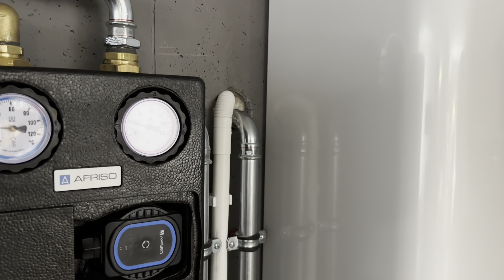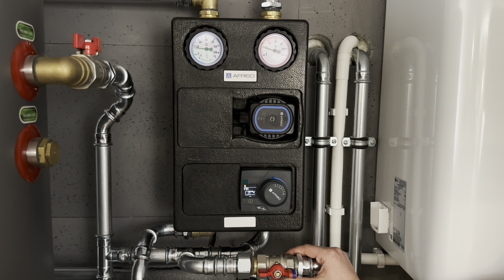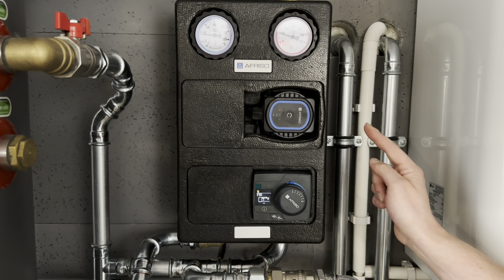Jak zbudowaliśmy naszą kotłownię? LG Therma V R290, Caleffi, Afriso, Immergas, Thermatec i Viqtis!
Szukasz rozwiązania dla Siebie? Skontaktuj się z nami! Link do formularza:
Dla niektórych użytkowników domów jednorodzinnych kotłownia jest czymś szczególnym, ważnym (znamy to z opowiadań naszych klientów a czasem ich żon) mężczyźni w niej spędzają dość sporo czasu opanowując do perfekcji grzanie w domu, czasem jestem w warsztacik, czasem się wpada na papieroska, a czasem dla świętego spokoju 🙂.
U nas w domu kotłownia będzie pełnić inną funkcję, jaką? Jest w niej nasze studio w którym nagrywamy filmy na nasz kanał jest ona wykonana specyficzny sposób nie tylko z świetnych podzespołów, ale też z naciskiem na estetykę, wygląd stąd nie nie posiada ona izolacji na rurkach, czy wykonana jest ze stali zaciskanej.  Maszynownia nasza została zbudowana z podzespołów, które w tej chwili stosujemy przy montażach naszym klientom. Standardowo nie wszystkie elementy użyte w naszej "kotłowni" są montowane w instalacjach naszych klientów, bo nie ma takiej potrzeby, albo klient wybiera inną opcję  bardziej ekonomiczną, albo zdecydowanie bardziej rozbudowaną na przykład wybierając gotowe szafy hydrauliczne. Wiemy, że może być wiele zdań na temat tego co zrobiliśmy, bo jest też wiele rozwiązań, fachowców którzy mają własne zdanie, doświadczenie,  własną technologię czy własne rozwiązania i my je szanujemy i serdecznie pozdrawiamy kolegów trudniących się tym specyficznym zawodem.

Do budowy naszej kotłowni użyliśmy podzespoły takich firm jak Caleffi, Afriso, Thermatec, Viqtis oraz Immergas, a pompa ciepła która w tej chwili u nas pracuje to nowość od LG ThermaV R290 12 kW, a  zapewne będą kolejne. U nas w domu podłączamy urządzenia, które Wam proponujemy, które u was montujemy.

Serdecznie zapraszam do kontaktu.

BOSCH Compress 7000i 17 12kW, Buderus WLW186i-12, ACOND Grandis-PR, LG R290 12kW, Wolf, R290 CHA Monoblock, Nibe 2120-16, Atlantic IXTRA M 12, Daikin Altherma 3H HT 14, Viessman, Vitocal 250A 12kW, Stiebel Eltron HPA-O 10 12kW, Iglotech Neoheat Eko II 15, JBG 15K, Alpha Innotec L12 Split, Mitsubishi Zubadan 12kW, Vaillant AroTHERM R290 12kW, LG R32 12kW, Samsung R290 12kW, Rotenso Airmi 12kW Monoblock, Toshiba Estia 14kW, Kospel HPMO2-16/23, Galmet Prima 12kW, Gree Versati Split 12kW, IVT Split 12kW, De Dietrich MONO 2 AWHP 12, Dimplex LIA 1316, Hitachi Yutaki RASM-5VNE, MCA HB 12, Midea M Thermal R32 12kW, Panasonic T-Cap K 12kW, Hisense Hi Terma 14 split, Atlantic EXCELIA AI 14 (split), HEGAM HPC-12, Solareast R290 12kW, SPRSUN R32, Haier R32 W14INNOWACYJNY DOM to firma rodzinna.

O nas: Innowacyjny Dom to dystrybutor Hegam, Thermatec, FullSet oraz Solution Energy Storage. Specjalizujemy się w technologiach grzewczych nowej generacji. Dodatkowo montujemy i sprzedajemy pompy ciepła innych producentów które sprostają oczekiwaniom najbardziej wymagających klientów. Proponujemy bardzo dobre urządzenia różnych producentów, takich jak Toshiba, LG, Mitsubishi, Thermatec czy Hegam. Znajdziecie u nas także usługi z zakresu rekuperacji, termoizolacji, fotowoltaiki oraz magazynów energii.

Marcin Łysak    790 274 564
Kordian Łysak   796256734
Wiktor Łysak     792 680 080